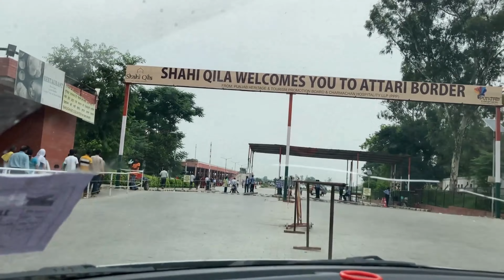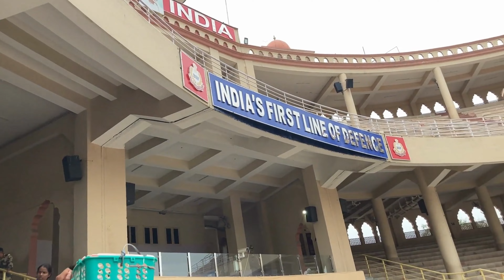Wagah Border Parade | अटारी सीमा समारोह | Full Ceremony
This video contain uncut information about Wagah border. In this video you will find complete telecast of Attari border ceremony. I hope you guys will enjoy this ceremony. We uploaded this video in an occasion of 75th Independence day.